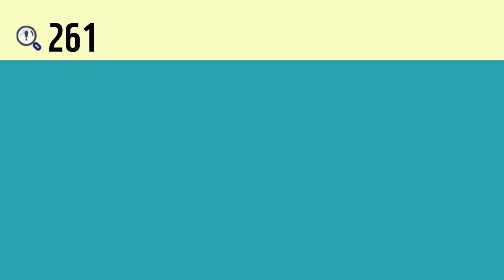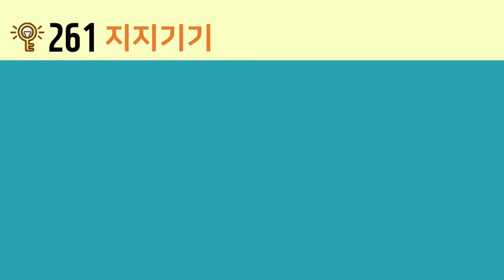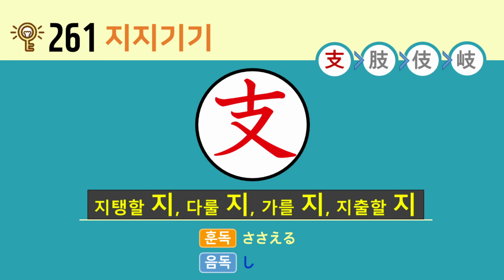일본어 한자암기박사2 상용한자 심화학습 – 제목번호 261(支肢伎岐 지지기기)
이번 시간에는 ‘지탱할 지, 다룰 지, 가를 지, 지출할 지’가 활용된 한자들을 연상하여 암기해보도록 하겠습니다.

‘十(열 십, 많을 십)’ 아래의 ‘又(오른손 우, 또 우)’와 결합하면 ‘支(지탱할 지, 다룰 지, 가를 지, 지출할 지)’
‘支(지탱할 지, 다룰 지, 가를 지, 지출할 지)’ 왼쪽 변의 ‘月(달 월, 육 달 월)’과 결합하면 ‘肢(사지 지)’
支(지탱할 지, 다룰 지, 가를 지, 지출할 지)’ 왼쪽 변의 ‘亻(사람 인 변)’과 결합하면 ‘伎(재주 기)’
支(지탱할 지, 다룰 지, 가를 지, 지출할 지)’ 왼쪽 변의 ‘山(산 산)’과 결합하면 ‘岐(갈림길 기)’